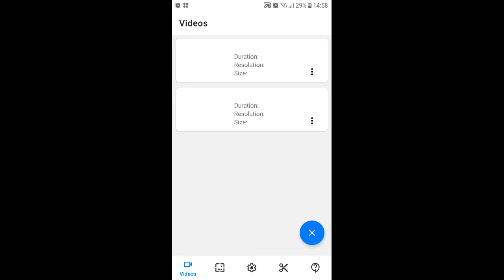Playing bedwars with megbhai gaming